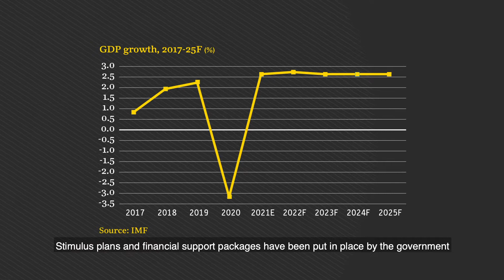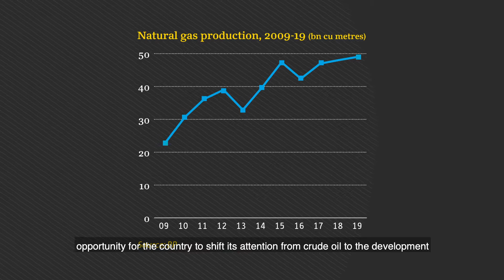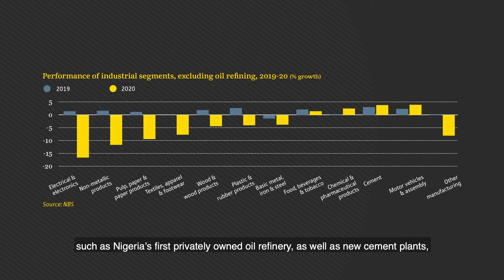Highlights from The Report: Nigeria 2022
Nigeria is the biggest economy in Africa and has one of the largest proven oil reserves in the continent according to the World Bank. The country has developed an investment-friendly business climate over two decades of civilian rule and in the nearly 60 years since independence, boosted by its oil and gas wealth, and the entrepreneurial spirit of its young population.

Marking 11 years of Oxford Business Group’s presence in the country, The Report: Nigeria 2022 tracks down how despite the contraction of the economy by 1.8% in 2020 and subsequent oil price crash due to the Covid-19 pandemic, concerted efforts have laid the groundwork for post-pandemic economic recovery. Indeed, stimulus plans and financial support packages have been put in place by the government to facilitate recovery and attract investment for high-growth-potential sectors of the economy.

The pandemic also resulted in a rapid digitalisation across commerce, education and personal communication. This shift is expected to put Nigeria in a favourable position for recovery in the medium term. The Report documents the country’s decision to put ICT at the centre of its economic growth plans, providing detailed analysis of the anticipated rollout of a 5G network in the near term as a means to support businesses and education.

Other in depth coverage within the report include analysis ongoing developments in Nigeria’s energy. Specifically, the adoption of the Petroleum Bill is seen as an opportunity for Nigeria to shift its attention from crude oil to the development of the country’s refining and natural gas infrastructure.

Moreover, the improved macroeconomic environment bodes well for investment in the energy sector, with growing opportunities in the nascent renewables segment as the country looks to expand electricity access to underserved communities.

Nigeria’s bid to strengthen food security by increasing local production and improving the value chain is another key focus. In recent years, the focus has returned to Nigerian agriculture as an important source of revenues for the country to diversify the economy. Plans to revitalise the sector are expected to be centred on increasing local production and improving the value chain. A spotlight is put on agri-tech solutions that have already begun providing additional support to farmers and other industry stakeholders, in line with broader efforts to revitalise the agriculture sector.

Other areas of the economy analysed include the country’s varied industrial sector and how although the pandemic disrupted international supply chains and local operations, the performance of some industrial segments in Nigeria bucked the trend. The report exposes how major projects continue to push ahead, such as Nigeria’s first privately owned oil refinery and new cement plants, while government plans to add greater value to agricultural output kicked off with external financing. Overall, the government sees industry as a way to diversify receipts and cushion the fallout from future oil price declines.

Read The Report: Nigeria 2022 for more insights into these topics and more, complemented by critical insights from key players across the public and private sectors.

Watch the report highlights or click here to find out more